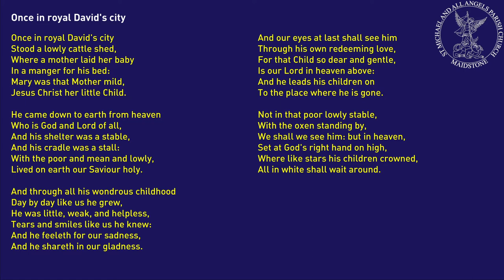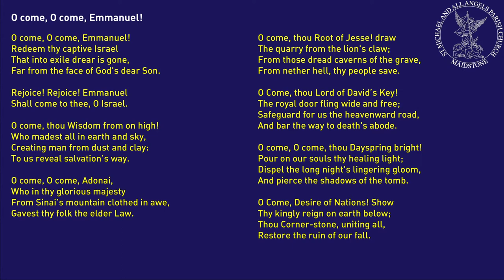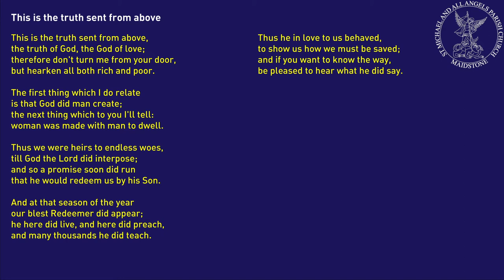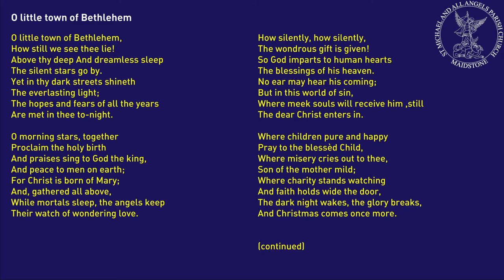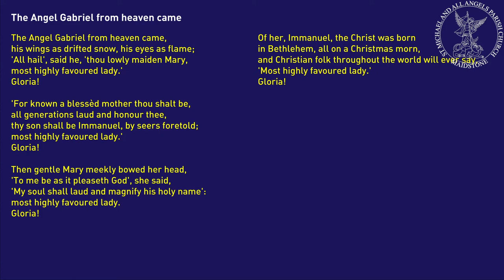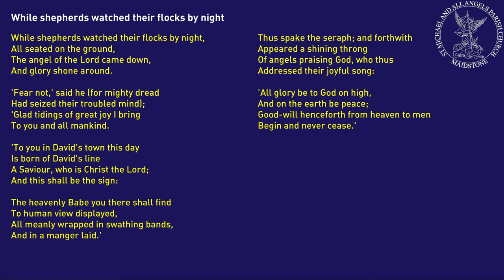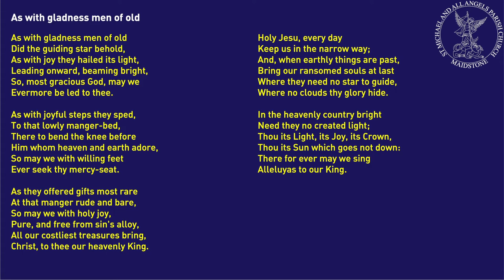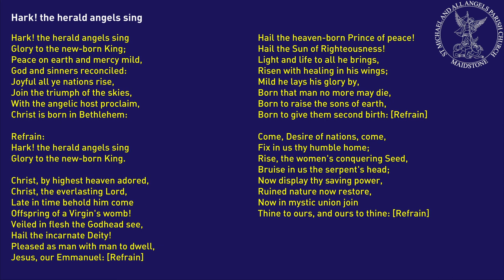Nine Lessons and Carols from St Michael and All Angels, Maidstone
Because of Coronavirus restrictions, the readings and prayers have been prerecorded in church or at home; the carols and hymns have been downloaded with all necessary permissions. The lyrics of the carols and hymns are displayed for you to join in singing from home.